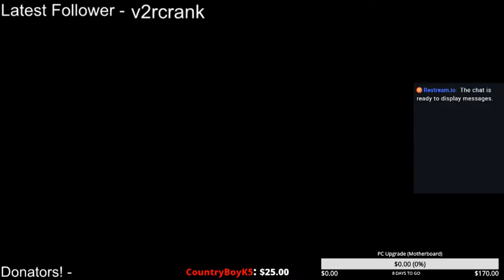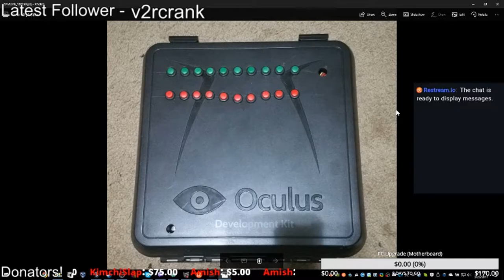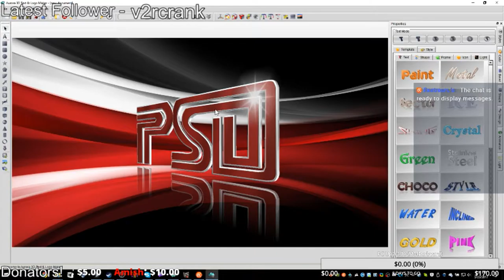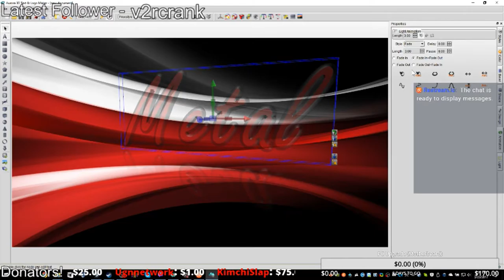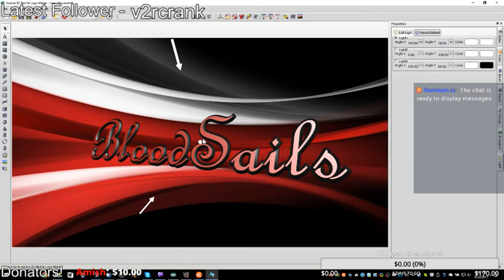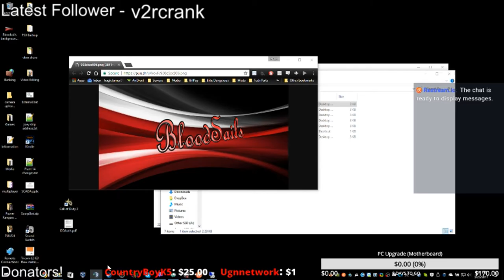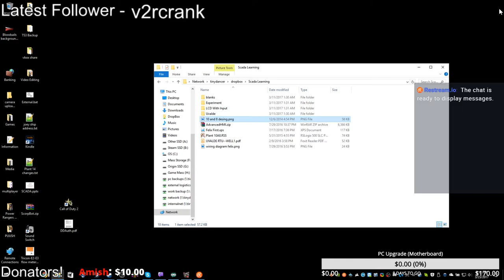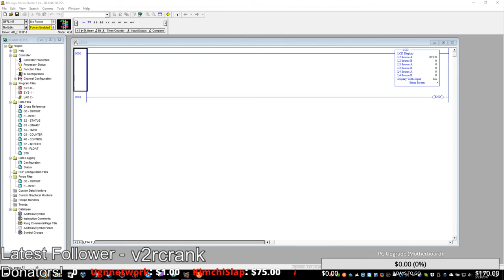[ENG / PC] Climbing Ladders. Ladder Logic.